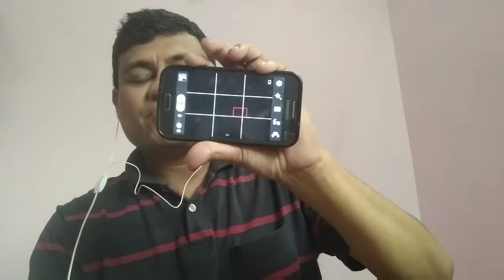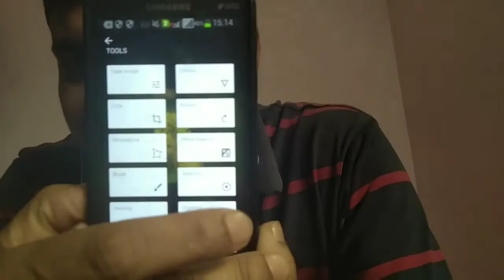MOBILE PHOTOGRAPHY IN BENGALI - BENGALI 2018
MOBILE PHOTOGRAPHY is getting popular day by day. Some 2-3 years ago MOBILE PHOTOGRAPHY was a subject of discussion. However with the MOBILE phone becomes less expensive MOBILE PHOTOGRAPHY has gone to become an extensively practiced art.It is easily available to us and we can carry this to everywhere.MOBILE PHOTOGRAPHY is easy to use and easy to learn. By following some simple techniques we can do wonder and click amazing images. So please follow this tutorial of MOBILE PHOTOGRAPHY. I will appreciate your feedback.